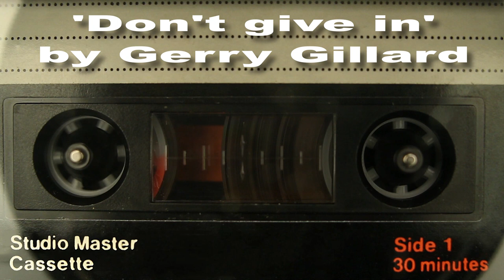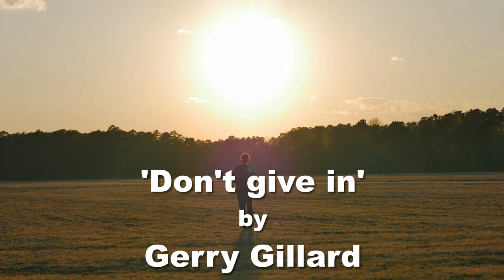DON'T GIVE IN by GERRY GILLARD (1975 Gibson Les Paul Deluxe)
A new track from me recorded between the 9th & 14th April 2019 in my studio, it's me doing everything, including the production.
The main guitar is my 1975 Gibson Les Paul Deluxe, there's a nod to Brian May & Mick Ronson in my solo's.
Can be bought, streamed or shared.

ISRC: US5UL1911142

For worldwide licensing of my music please go to Audiosparx in Hollywood USA